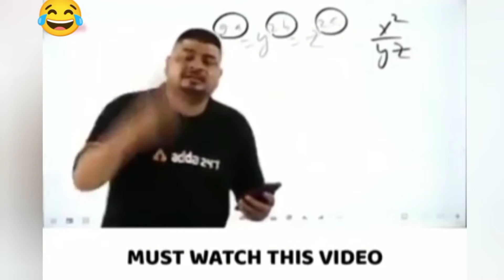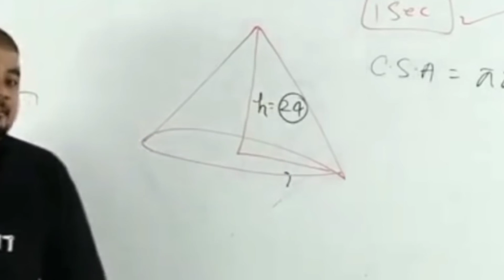Khan Sir Education Video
This video was made just for fun
Khan Sir said in an interview,Mr Khan has been intimidated by shootings or bombs,
Khan Sir History Classes timing to timing khan sir is the best teacher
Khan Sir Motivational Speech Short Video
And everything is too good...

M . Topic